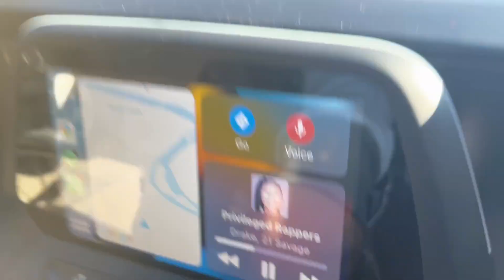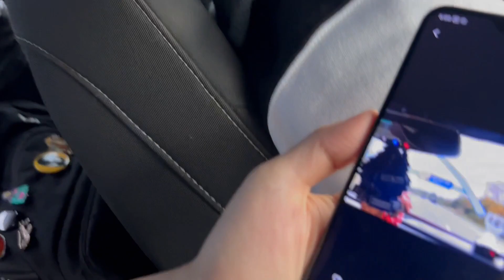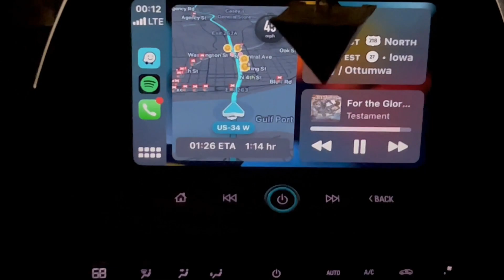We Took A Road Trip To Iowa!! (FIRST EVER VLOG)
We took a road trip to Iowa!! This was our very first time making a vlog on the channel and we really had no idea what we were doing so hopefully you enjoyed it.